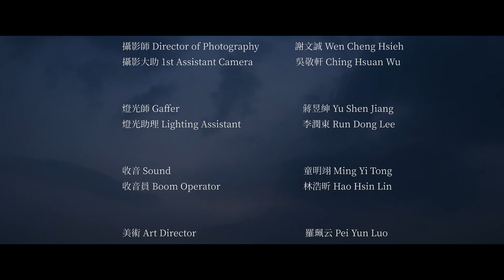短片「長夜」/ Short Film "Dark Night" (2021)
2021 Redbit Pictures Summer Internship Course of Film and Commercial Production

Presented by Uilin Wang, China-Jiun Jan
Executive Producer: Danieo Chen, Ke-Yun Chen, Dio Wang, Celine Kao
Teaching Assistant: Mu-Chen Zhu
Screenwriter: To Kao
Director: Zi Ching Wei
AD: To Kao
Script Supervisor: Yu-Cheng Wang
Cast: Vanessa Su, Yu-Hsin Liu
Casting: Tzu-Lin Lo, Hsin-Ying Lee
Production Supervisor: Pei-Pei Hsu
Craft Service: Tzu-Lin Lo
Production Assistant: Burger Lin
Director of Photography: Wen-Cheng Hsieh
1st Assistant Camera: Ching-Hsuan Wu
Gaffer: Yu-Shen Jiang
Lighting Assistant: Run-Dong Lee
Sound: Ming-Yi Tong
Boom Operator: Hao-Hsin Lin
Art Director: Pei-Yun Luo, Hsin-Ying Lee
Art Assistant: Shin-Yi Jiang, Chen-Hsin Huang
Costume/MUA: Yun-Yan Chiu
Costume/Makeup Assistant: Pei-Chen Tsai
Epidemic Prevention: Pei-Pei Hsu, Tzu-Lin Lo
Editor: To Kao
Assistant Editor: Yu-Cheng Wang
Colorist: Yu-Cheng Wang
Sound Mixer: To Kao
Files Management: Chi-Chien Wu
English Subtitles: Danieo Chen
Cashier: Janny Hu
Administrative Accounting: Yun-Chu Wang
Equipment: Ping Pong, Redbit Pictures
Project Managers: Danieo Chen, Julia Chua, Fang-Yu Tung